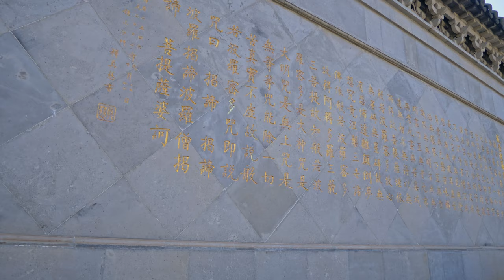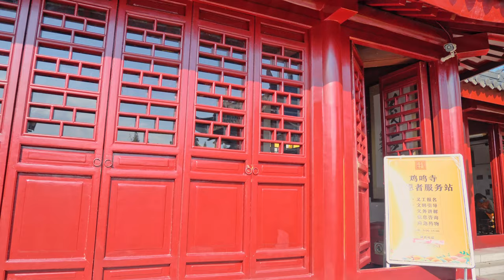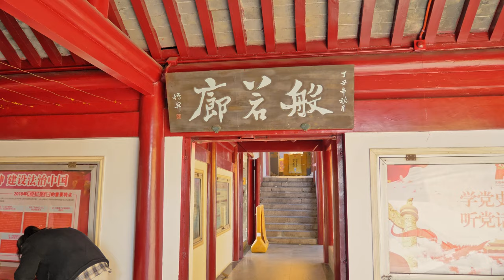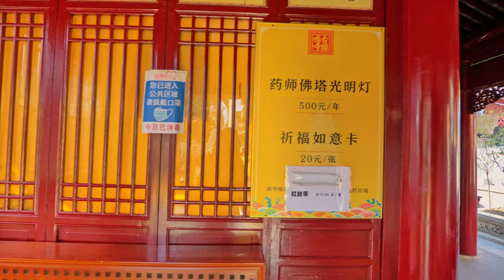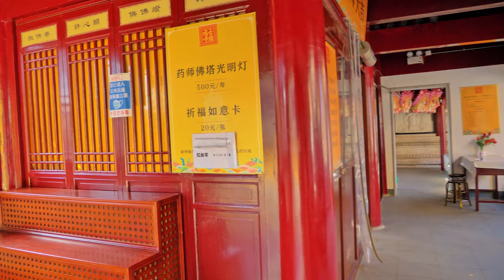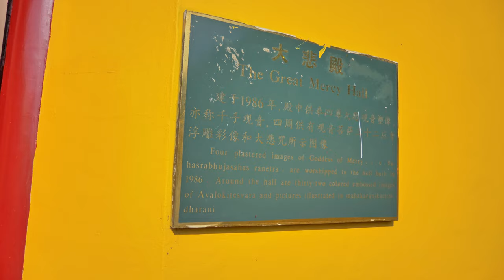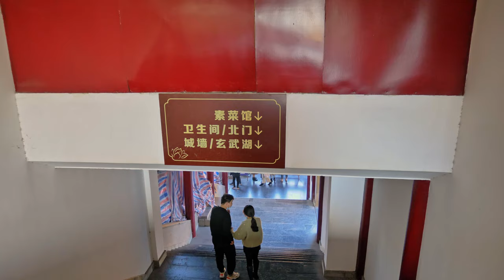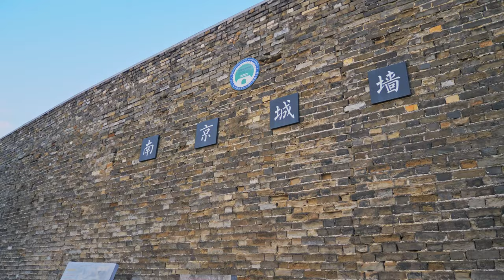[4K China] Walking In Jiming Temple And Nanjing Circumvallation | 南京 鸡鸣寺 明城墙 | China Walking Tour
📜[Intro] Jiming Temple
The temple, which literally means "rooster crowing" was first constructed in 527 during the Liang dynasty and has been destroyed and reconstructed many times. The existing temple was initially constructed during the Ming dynasty during the reign of the Hongwu Emperor in 1387.It was destroyed during the Taiping Rebellion but was rebuilt later.

In the 20th year of Hongwu in the Ming Dynasty (1387), Zhu Yuanzhang, the emperor of the Ming Dynasty, ordered the reconstruction of the temple, the expansion of the scale, and the title of "Jiming Temple". There are more than 30 houses; it was destroyed by war during the Xianfeng period of the Qing Dynasty and rebuilt during the Tongzhi period; in 1958, it was changed to a nun dojo; since 1983, it has been rebuilt according to the scale and shape of the Ming and Qing dynasties, and gradually opened to the outside world.

Within the temple are Guanyin Hall (观音殿), Huomeng Building (豁蒙楼), and the Medicine Buddha Pagoda (Chinese: 药师佛塔). The seven-story pagoda overlooks Xuanwu Lake. There is an entrance to the Nanjing City Wall from the rear of the temple.Behind the temple there remains a section of palace wall called Taicheng.

It is the busiest temple in Nanjing, particularly during the Lunar New Year.

📜[Intro] Circumvallation Of Nanjing
The Circumvallation Of Nanjing includes the four-layered city walls of the Ming Dynasty capital Yingtianfu (Nanjing), the imperial city, the capital city and the outer Guocheng. Today, it refers to the well-preserved capital city wall, which is the longest, largest and best preserved in the world. Ancient city walls. Nanjing Ming City Wall was built in the 26th year of the Yuan Dynasty (1366) and completed in the 26th year of Hongwu (1393) in the Ming Dynasty. The prefecture and county, a total of 280,000 migrant workers and about 350 million city bricks, finally completed the pattern of four layers of city walls.

The construction of the Ming city wall in Nanjing changed from the old system of square or rectangular in the past. On the basis of the Six Dynasties Jiankang City and the Southern Tang Jinling City, the city was built according to the direction of the mountains and water systems. Gain the benefits of mountains and rivers, and the potential of empty rivers and lakes. The Qinhuai River in the south is a natural moat, Zhongshan Mountain in the east, Houhu Lake in the north, and Xina Stone City enters, forming a three-dimensional military fortress with unique defensive characteristics. Among them, the capital city wall is 35.3 kilometers long, and 25.1 kilometers are still intact. It is the largest city wall in China and the largest city wall in the world. It was selected as the world's largest city wall by the World Record Association. More than 60 kilometers, the enclosed area is more than 230 square kilometers, which is the largest in the history of the world.

The Ming City Wall of Nanjing is tall and strong at home. It is a model of the combination of Chinese ethics and nature, and an outstanding representative of ancient capital construction. Its fortification technology has reached the pinnacle in the history of Chinese fortification, and it is a model of East Asian fortification technology.

🔻Chapters:
00:00 Intro
00:56 Jiming Temple
23:48 Nanjing Circumvallation

My Gear:
📷 Panasonic GH5